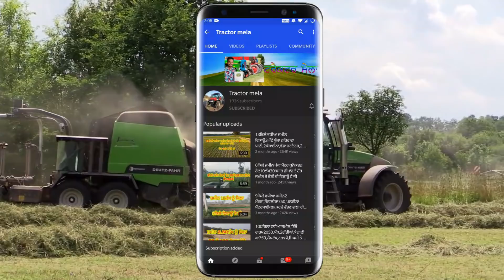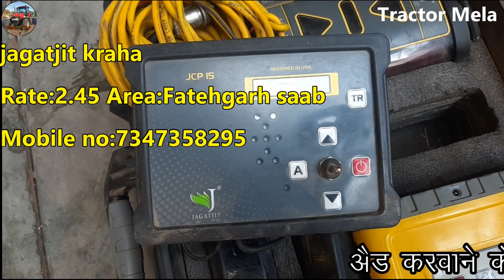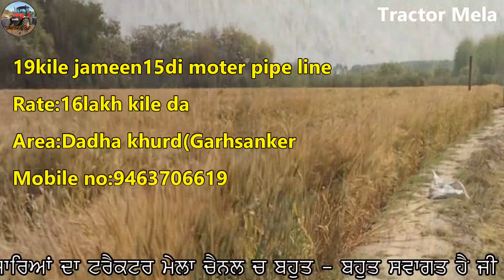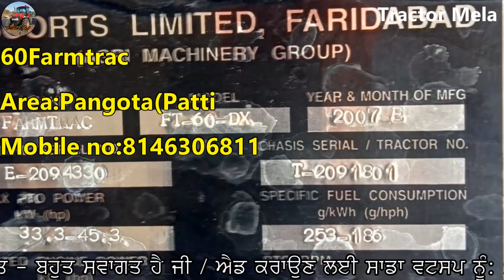ਏਸ ਵੀਰ ਦੇ ਸਾਰੇ ਸੰਦ ਵਿਕਾਊ ਨੇ ਜੀ / Sonalika 60 / 20Taviya / Narma bijai Maseen / 19Acer Land For sale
"ਟਰੈਕਟਰ ਮੰਡੀ"
"ਪੁਰਾਣਾ ਟਰੈਕਟਰ ਮਾਰਕੀਟ"
,ਸੋਨਾਲੀਕਾ,
ਫੋਰਡ,
ਫਾਰਮਟੇਕ,
ਮੈਸੀ ਪ੍ਰੀਤ,
ਸਵਰਾਜ 855,
ਮੰਡੀ,